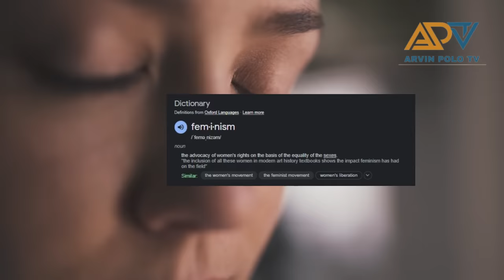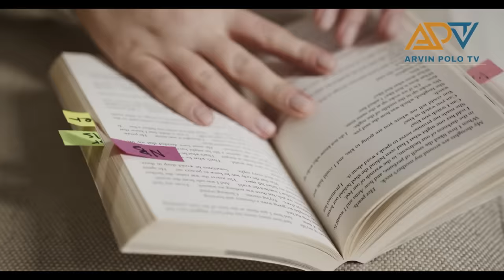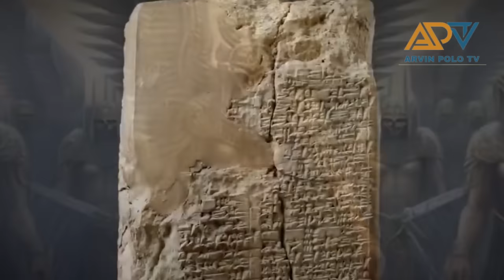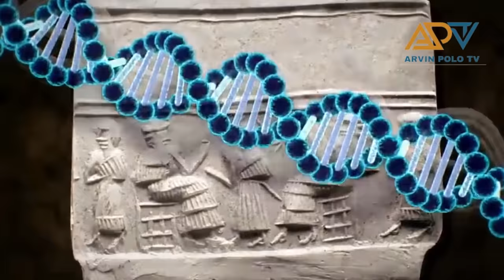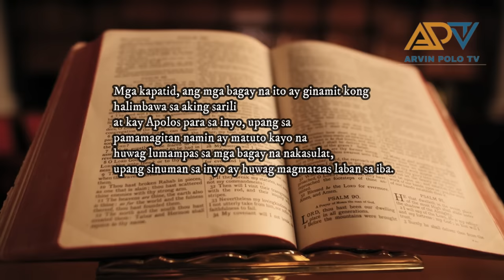Unang asawa si LILITH ni adan! Nagrebelde lang sya dahil gusto nya ng pantay na pagtrato!Totoo kaya?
1. Freelancing: If you have skills in writing, graphic design, programming, digital marketing, video editing, or other areas, you can offer your services on platforms like Upwork, Freelancer, and Fiverr, or even create your own website to attract clients.

2. Online Marketplaces: You can sell products on online marketplaces like eBay, Amazon, Etsy (for crafts and handmade items), or other niche platforms. This could involve selling physical or digital products.

3. Blogging or Content Creation: If you're knowledgeable or passionate about a certain topic, you can start a blog, and create YouTube videos, or podcast content.

5. Online Courses and Ebooks: If you're an expert in a specific field, you can create and sell online courses or ebooks through platforms like Udemy, Teachable, or Amazon Kindle Direct Publishing.

6. Stock Photography or Videography: If you're skilled in photography or videography, you can sell your work on stock websites like Shutterstock or Adobe Stock.

7. Dropshipping: This involves setting up an online store and selling products without holding any inventory. When a customer makes a purchase, the product is shipped directly from the supplier.

8. App Development: If you have coding skills, you can develop and sell mobile apps or games on platforms like the App Store or Google Play.

9. Virtual Assistance: Provide administrative, technical, or creative assistance to businesses or entrepreneurs remotely.

10. Online Surveys and Market Research: Participate in legitimate online surveys and market research studies to earn small amounts of money or gift cards.

11. Podcasting: If you have interesting content and can attract an audience, you can monetize your podcast through sponsorships, ads, and listener support.

12. Social Media Influencing: Build a following on platforms like Instagram, TikTok, or YouTube and collaborate with brands for sponsored posts or promotions.

13. Online Trading: If you have a strong understanding of financial markets, you can consider trading stocks, cryptocurrencies, or forex. However, this carries a high level of risk and requires substantial knowledge.

-Business Services
-Digital Marketing
-Making Money Online
-Trading
-How to make money
-Clickbank
-Dropshipping
-Investing
-xm forex
-binance
-crypto
-expert option
-forex
-stock market
-bitcoin
-xrp
-Ethereum
-nft games
-cryptocurrency
-insurance
-Coinbase Exchange
-CoinDCX
-PrimeXBT
-xm forex
-learn to trade
-cryptocurrency
-forex
-fbs forex
-bitcoin
-Ethereum
-stock market trading
-forex trading
-money
-investments
-business
-Insurance
-Loans
-Mortgage
-Attorney

Title: Unang asawa si LILITH ni adan! Nagrebelde lang sya dahil gusto nya ng pantay na pagtrato!Totoo kaya?